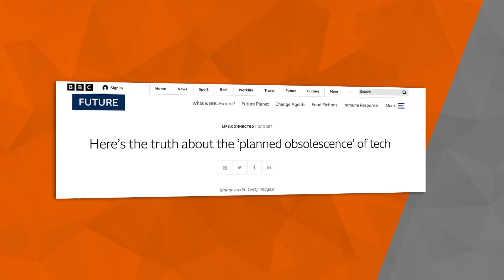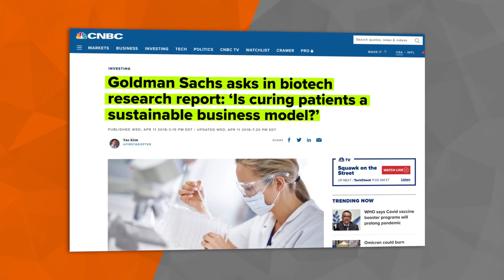"Curar Doenças é Ruim Pros Negócios", Acorde! | Papo Forte #39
Será que o interesse legítimo da indústria farmacêutica e médica é sempre curar doenças e te ajudar de forma honesta e efetiva? Neste episódio provocativo conto uns fatos de cair o queixo sobre os bastidores destas indústrias e reforço a idéia de se sempre ter um senso crítico afiado!
OBS: Conto um fato chocante sobre luzes incandescentes que pouca gente sabe e que reflete a preocupação com o tema deste podcast.

Forte abraço,
Rodrigo

🎙️ Gosta de PODCAST? Todos episódios estão disponíveis em áudio no formato de podcast no Spotify, Google Podcasts, Apple Podcasts, etc. Entre pra seguir na sua plataforma de podcasts favorita.

Siga "Rodrigo Polesso" no Tik Tok também!

💁‍♂️ Me siga no Instagram (@rodrigopolesso) e Telegram (Rodrigo Polesso Oficial)

🔶 Programa de emagrecimento Código Emagrecer De Vez aqui. Encontre meus outros programas de emagrecimento, vídeos e demais conteúdos no meu site oficial: emagrecerdevez.com